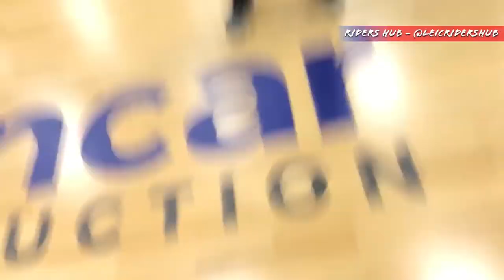WEEKLY CATCH UP WITH HEAD COACH ROB PATERNOSTRO - ON 13-1 LEAGUE RECORD AND WORCESTER WOLVES DOUBLE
For personal reasons, there was no content and as a result, weekly catch up for the past two weeks with Leicester Riders Head Coach, Rob Paternostro.

This has returned for this week as we sum up the last few weeks of action, the 13-1 league record and we chat ahead of the Worcester Wolves double this weekend.

Follow Leicester Riders - @Ridersbball - riders.basketball - Thanks as usual to them for the access and photo credit to Riders Media.